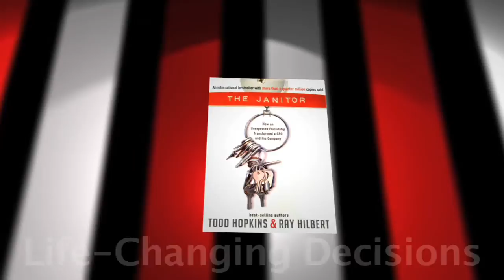Overview Video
4 minute overview video